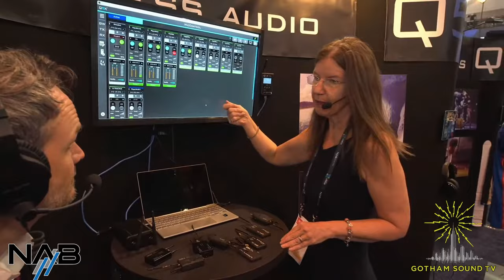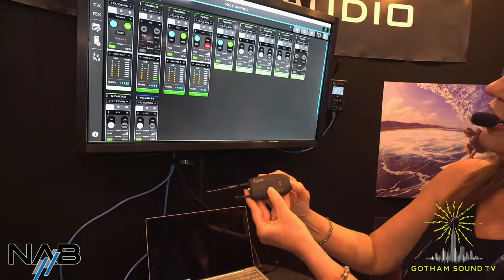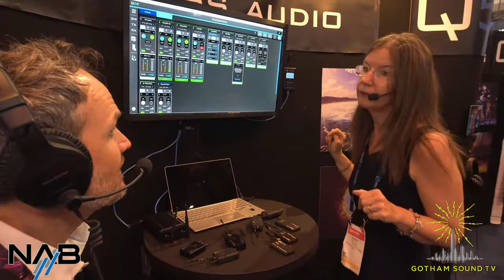NAB 2024: Q5X [LIVE]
Talking the latest Q5X wireless with Nancy Mathis, including a digital AquaMic for Shure Axient, new PlayerMics with 3-pin Lemo, CoachMics with programmable push button, and new MicControl software!

* Digital AquaMic XL for Shure Axient: Link to come
* PlayerMic Flexible Transmitter with 3-pin Lemo: Link to come
* PushMic: Link to come
* CoachMic with push button: Link to come
* ToggleMic: Link to come
* MicControl: Link to come